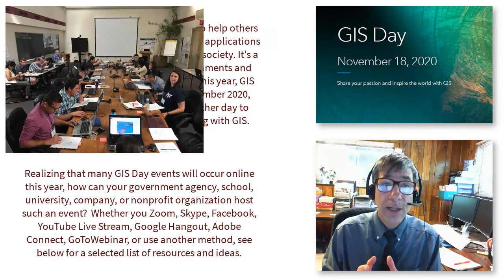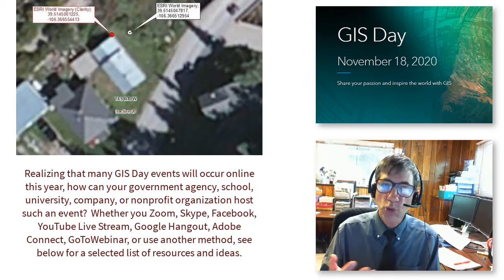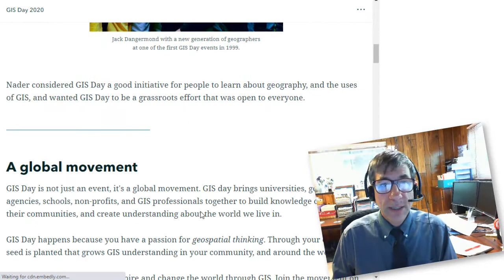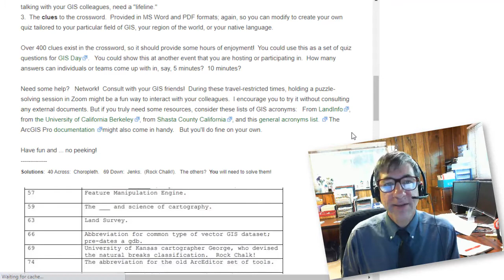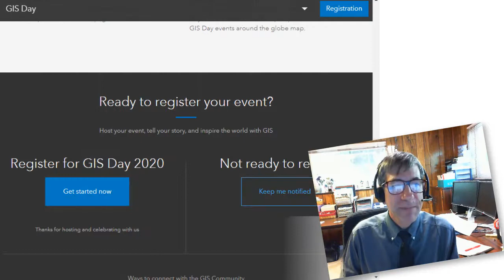How can I host a GIS Day virtual event in 2021?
Ideas and resources for hosting a virtual or Face to Face GIS Day event in 2021 GIS, or Geographic Information Systems, is a powerful set of data and technologies that people are using to make our world and communities healthier, happier, and more sustainable.  Celebrate the good work that you or others are doing on GIS Day, 17 November 2021, or anytime!